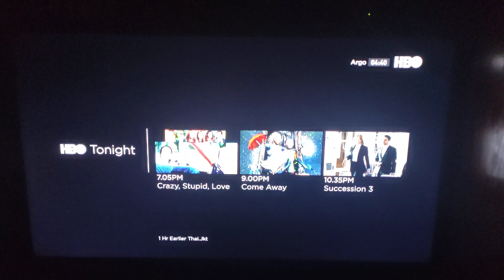HBO Asia Tonight Schedule - 11/3/2021